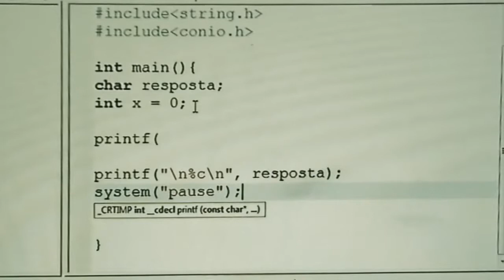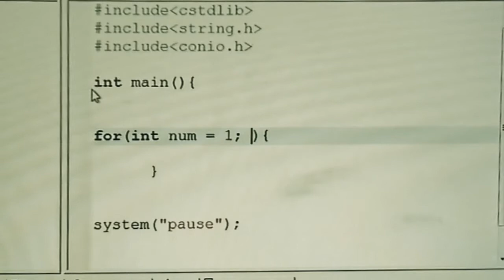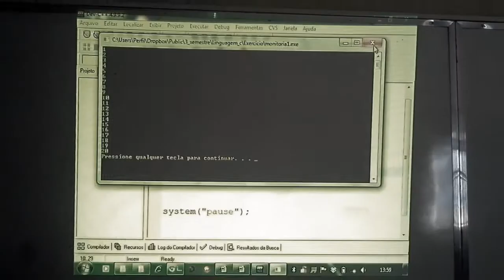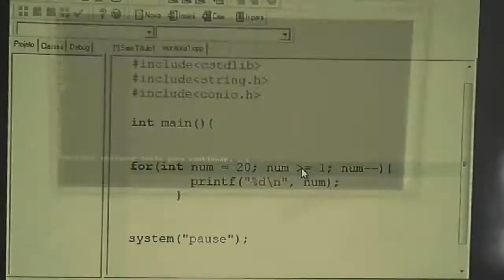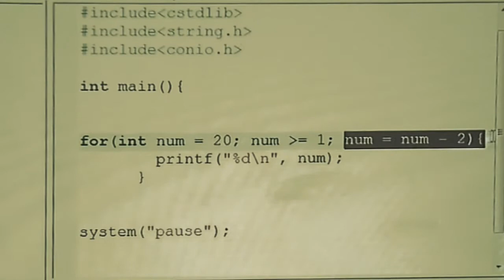Monitoria de Programação - for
Monitoria de Programação -  for (para) - Breno Andrade